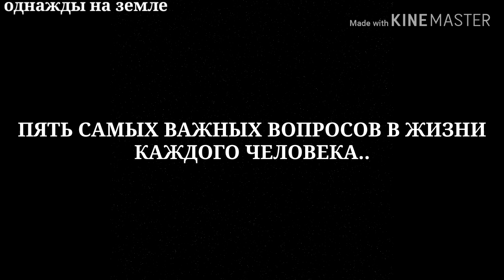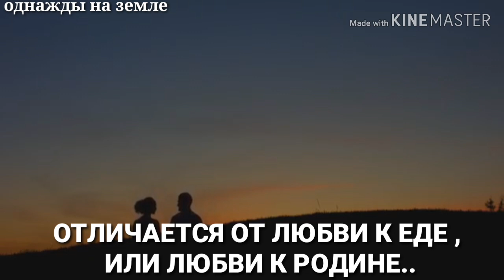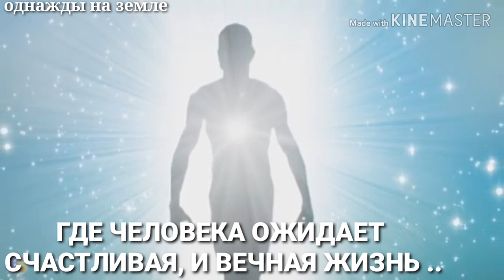ЧТО ТАКОЕ ЖИЗНЬ ?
Пять самых главных вопросов человечества о самом главном..